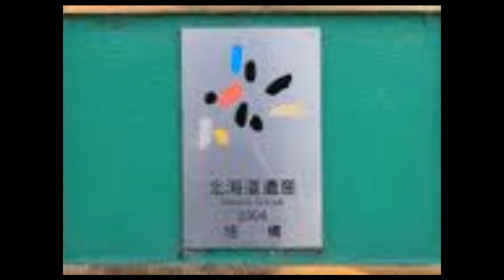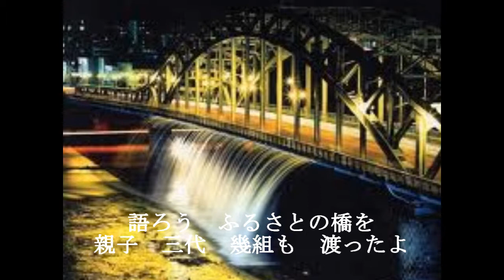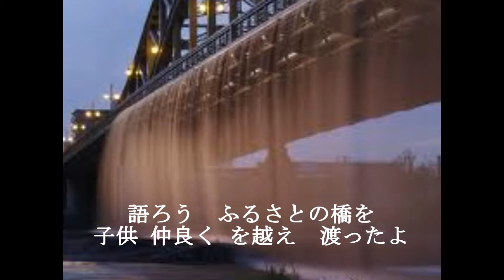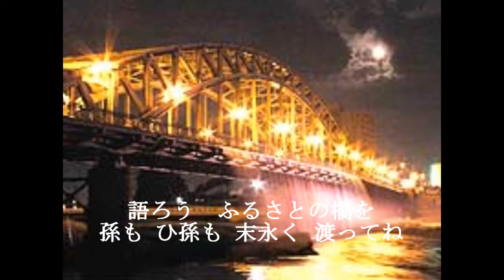旭橋（北海道遺産）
旭川市を代表する橋
昭和7年11月3日竣工
2004年北海道遺産認定きっかけに制作
ふるさと旭川をうたう（アルバム）に収録
作詞　菊川　誠　作曲・編曲　KAI YUMETO
歌　KAI YUMETO
2006年制作　ノースミュージック